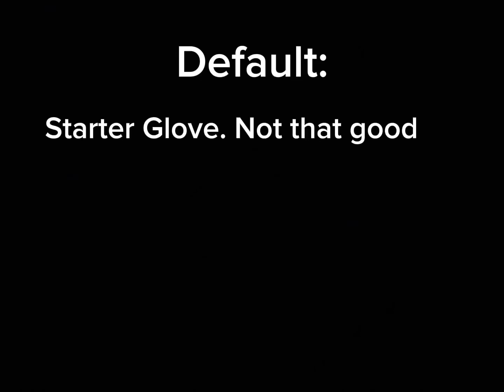Glove stats (part one)